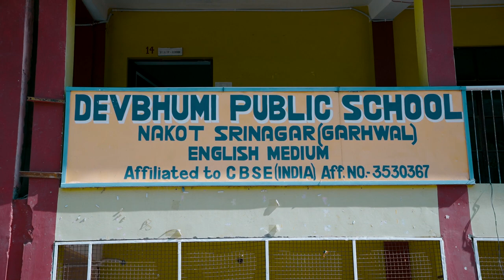DPS fearwell Party 2023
Devbhumi public school
Nakot Srinagar gharwal
Batch 2022_2023
Thank you for all of the memories that we’ve made together. You’ll be deeply missed. Farewell.